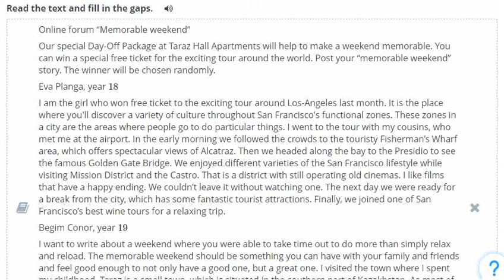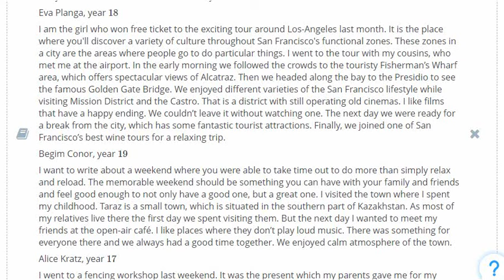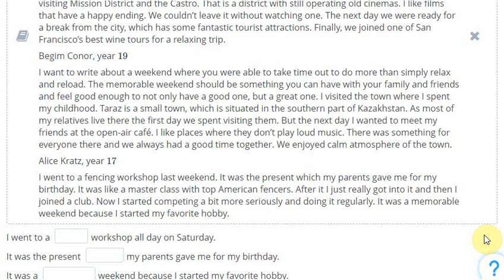23 сентября 2020 г.